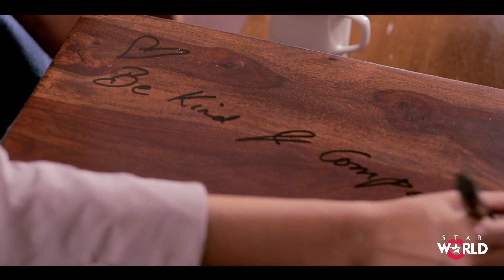Tara Sharma Show - Season 4 Trailer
As work for our new season is underway, here's our Tara Sharma Show - Season 4 Trailer which is a part of our TSSThrowback series.